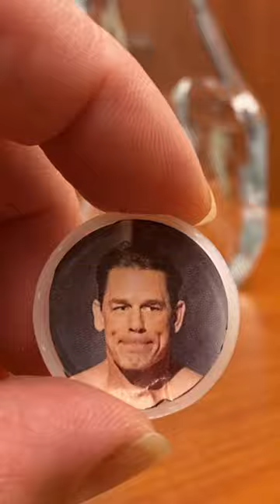ASMR Spinning John Cena Picture on Bottle Cap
ASMR - Spinning John Cena Picture in Bottle cap played at 500% sound and random intervals in slow motion.